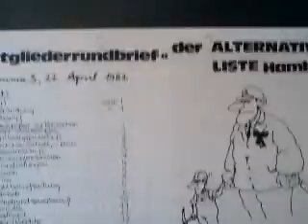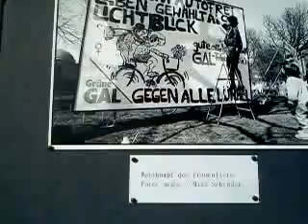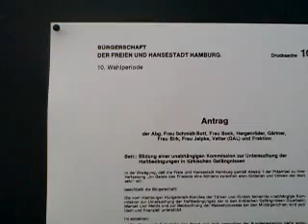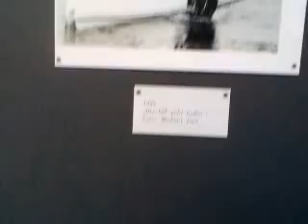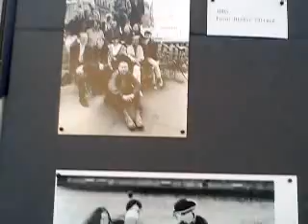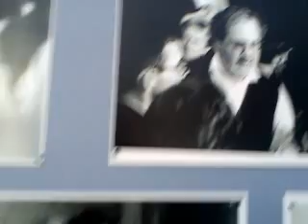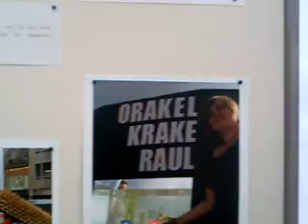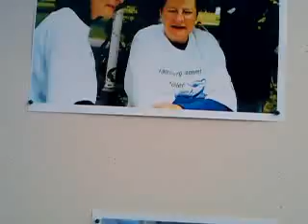Die Grünen 1982 2012 Die Grünen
Die Grünen Göttingen Hamburg Göppingen 30 Years documentary...